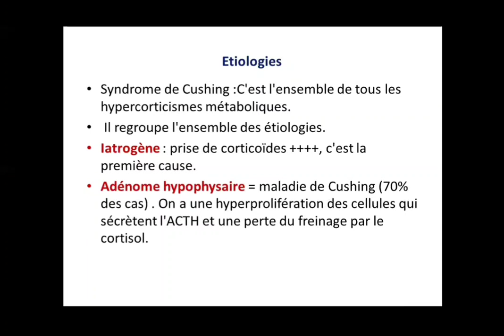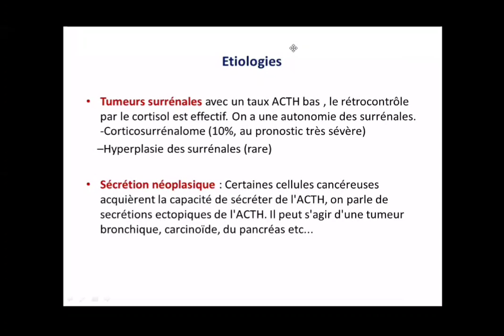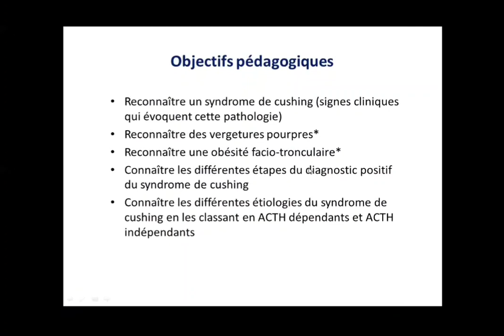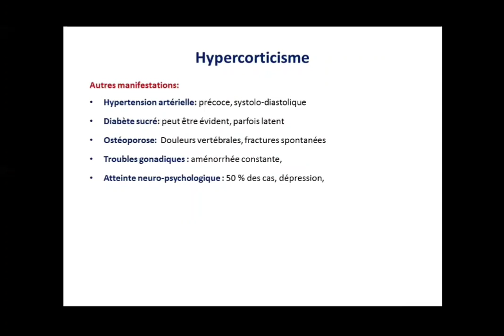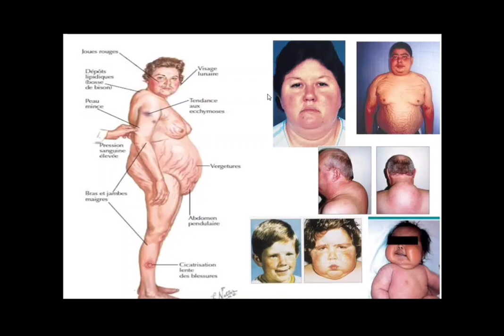Hypercorticisme (Part 2)